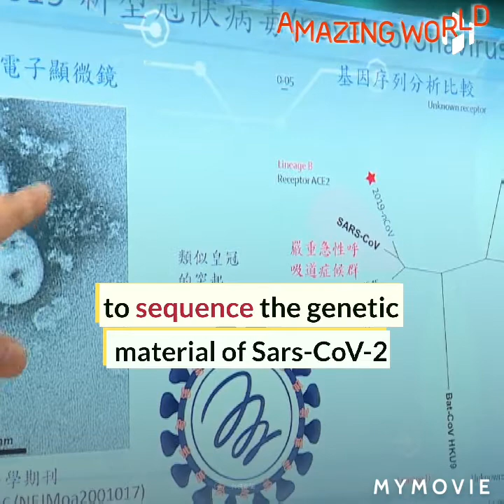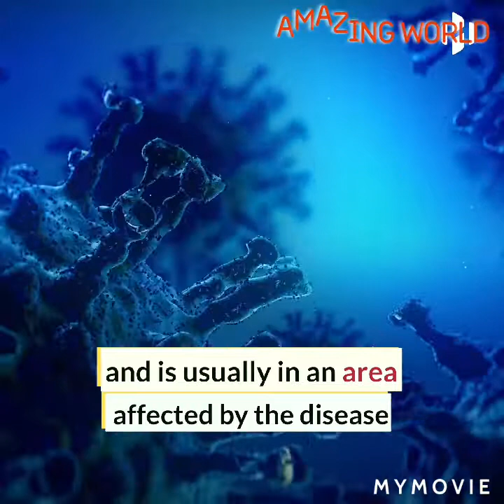Due To Corona - Peoples are judging based on race - Stop Racism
This incident happened at Target in Serramonte Dala City, Califronia.

The Asian man coughed to clear his throat like so many of us, but these are different times due to corona virus. The white guy talks back because that is his God-given right in a free country and the white guy begins to bark at him. Asian guy keeps pointing out the white guy is in the wrong and the white guy responds "shut up" Walk away! Just walk away! you are an asshole! Asian man is not stopping the white guy at all, but the white guy believes the Asian guy should "walk away". Asian guy keeps pointing out that he was bullied because he is Asian.
Credit to: HR-Vex
Let's love one another - Love means support each other and understand each situation in a positive way!